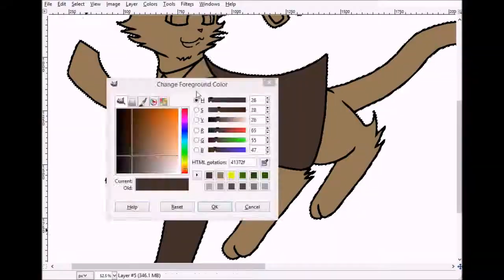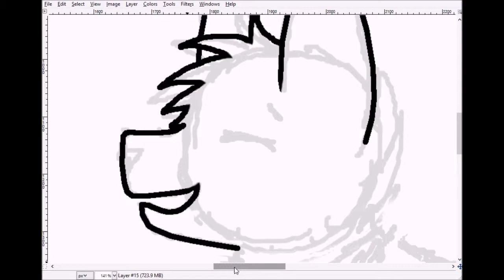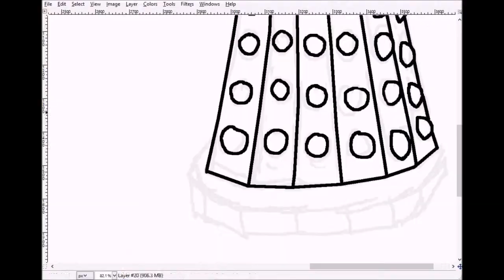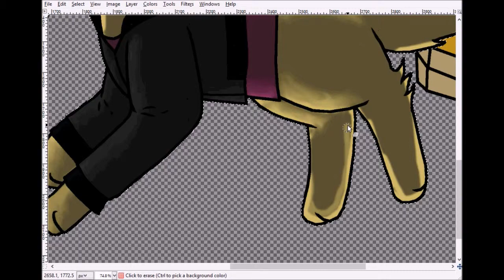The Doctor and Rose Speedpaint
This is a speedpaint for my friend of the 10th doctor and Rose!